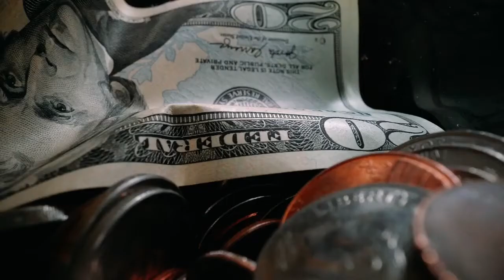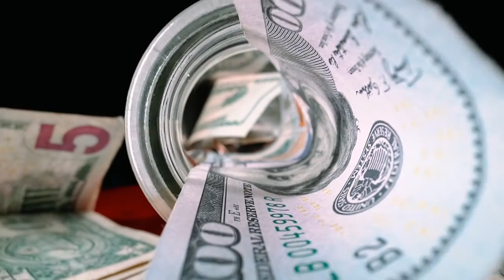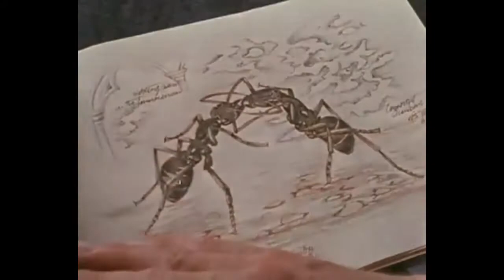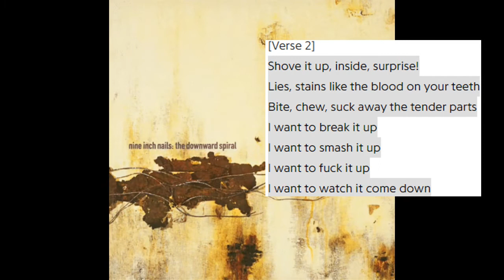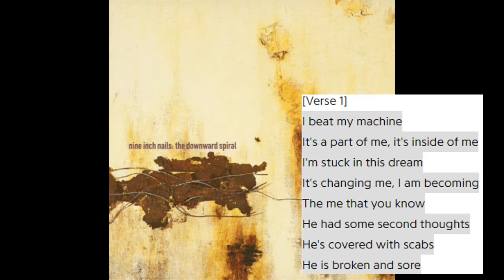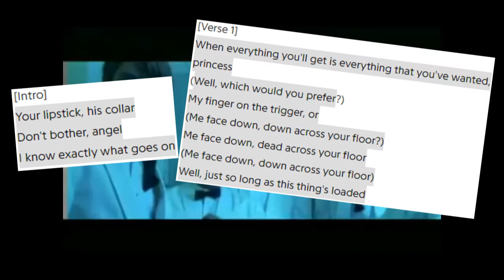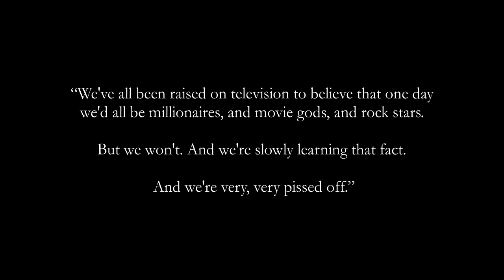Fight Club: Music the Movie Inspired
Fight Club is a cult classic with a necessary message. I think most people would agree with that sentiment for this movie.

As a matter of fact, some of our favorite musicians thought so too and were inspired by either the book by Chuck Palahniuk or the film directed by David Fincher.

I've probably missed some so let me know which ones I missed. Thanks.